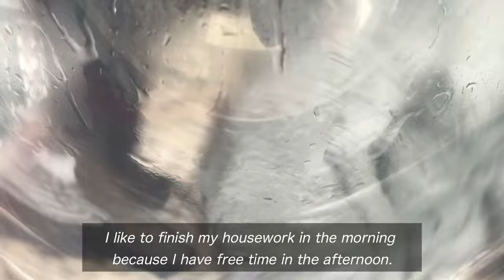What I eat in a week | Easy Japanese recipes | Life in Canada | Healthy cooking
Hello, I am Yasuko😊 I am a Japanese housewife living in Canada.
This is my cooking diary. 🥣 🥘

✏️ Chapter
0:00 Intro
0:17 Day 1 Groccery shopping, chicken & broccoli with oyster mayo
3:17 Day 2 Tofu hamburger steak
5:59 Day 3 Celery & pork stir-fry
7:56 Day 4 Strawberry cheesecake
9:18 Day 5 Baked cheesy sweet potato